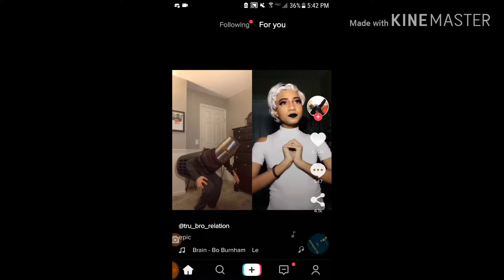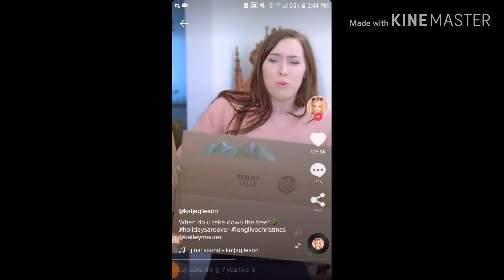Tik tok: is this not funny (gone wrong????!!?!)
1 like= diamond block , bye